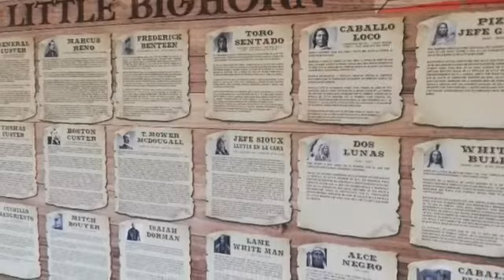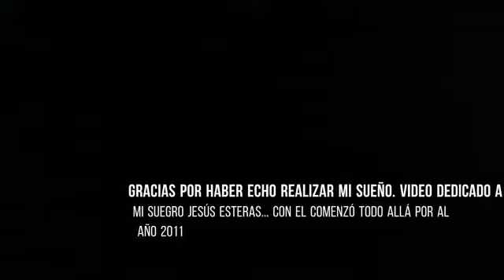EXPOSICIÓN PLAYMOBIL LA CLICK BATALLA DE LITTLE. COMO SE HIZO. GOLMAYO (SORIA) 2019